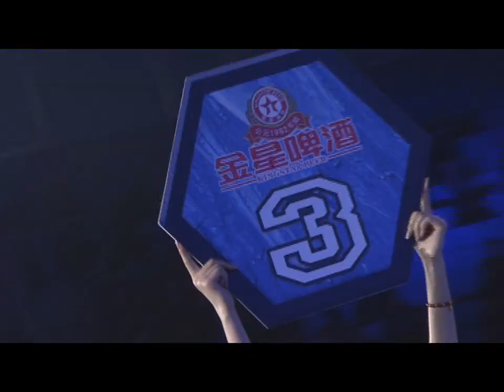武林風 2014第8集 ：武林風2014中泰最強王者之戰